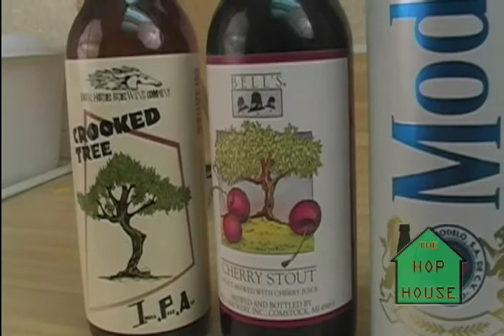The Hop House Trailer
A trailer for The Hop House A Show About Beer On the Internet!